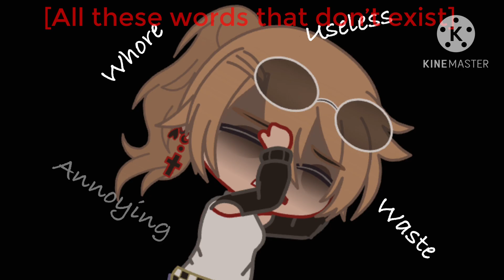All these words that don’t exist -vent-